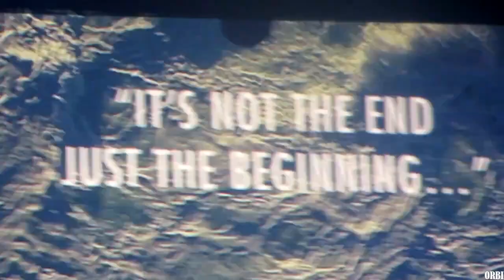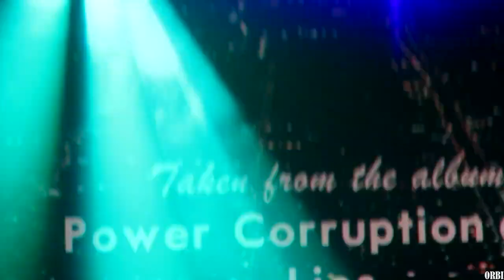New Order - Your Silent Face (Aragon Ballroom, Chicago, IL, USA, 21.10.2012)